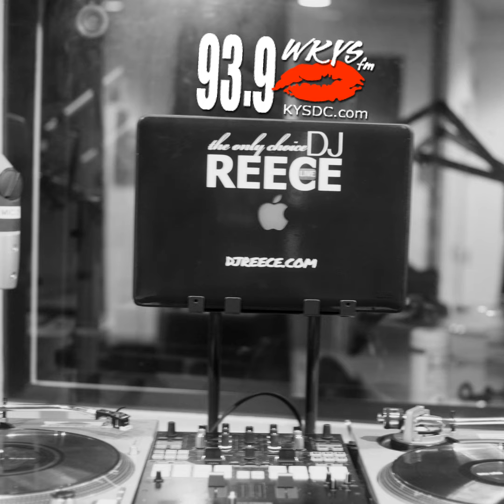LIVE on 93.9 WKYS-FM 7-9-2021 (No Talking)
LIVE on FRIDAYs at 10PM on 93.9 WKYS-FM in Washington, DC! Be sure to follow DJ Reece on Twitter @DJReeceTOC and also check him out on kysdc.com